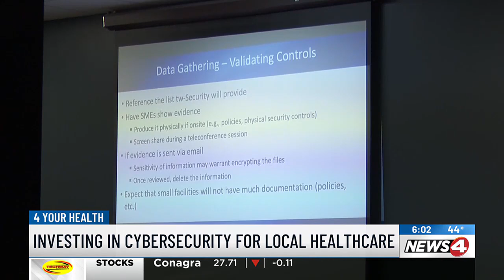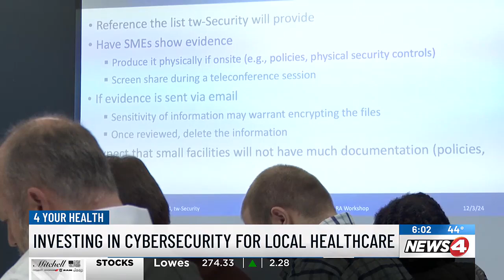Investing in cybersecurity for local healthcare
Dr. Marnix Heersink of Eye Center South and the UAB Health System are partnering to train a new generation of cybersecurity professionals.